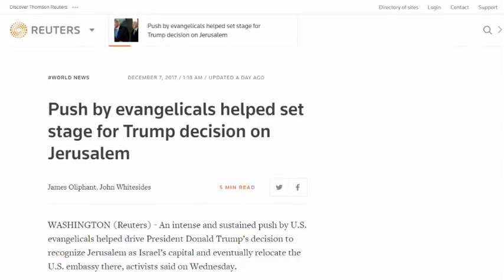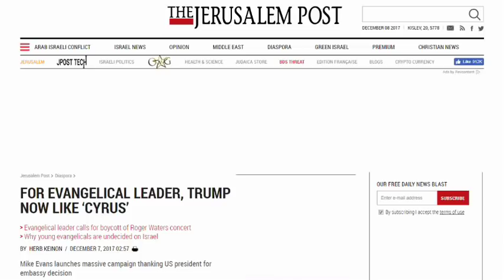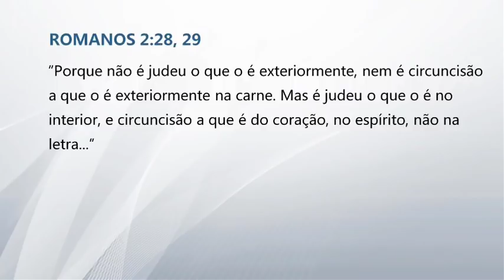🔝 1/1 A Profecia Satânica do Falso Armagedom | Trump e Jerusalém como a Capital do Falso Israel